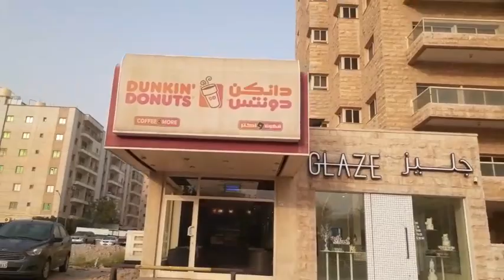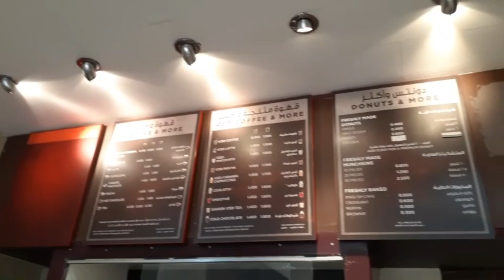FISHING AT MAHBOULA SEA SIDE KUWAIT | MALAKAS ANG ALON | DAMENG ISDA SA ILALIM | MARCH 1, 2020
Hey what's up mga ka Shukran, Nag try mangisda pero wala kame nahuli, sabi nila malakas ang alon kaya walang isda that time.
Better luck next time mga ka shukran.
 Nextbtime nalang ulet kapag hindi malakas ang alon ng dagat.

See you on my next video mga la shukran.